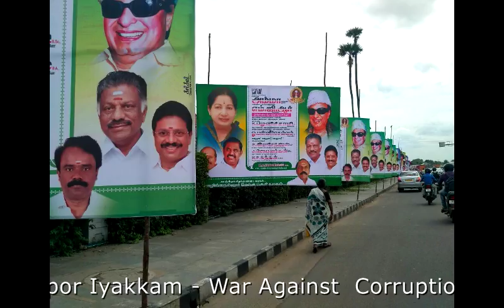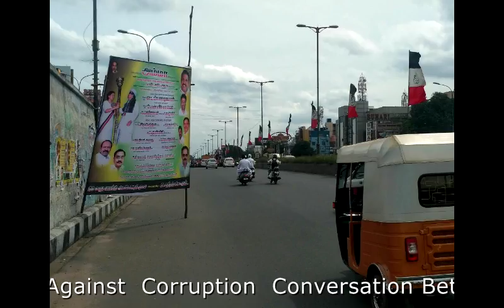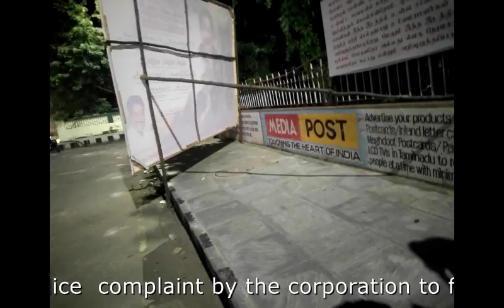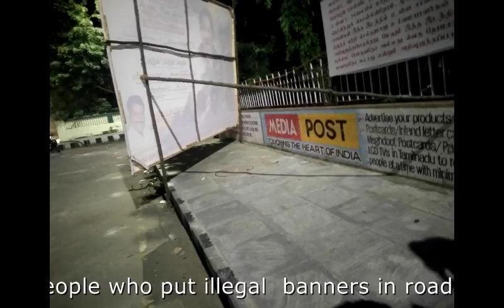Police and Corporation failed to stop illegal banners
கடந்த மூன்று நாட்களாக சென்னையின் GST சாலை முழுவதும் சாலைகளும் நடைபாதைகளும் அதிமுக விளம்பர பேனர்களால் அடைக்கப்பட்டன. சட்டத்தை காக்க வேண்டிய ஆளும்கட்சியே கற்பனைக்கு எட்டாத அளவிற்கு சட்டமீறல் செய்து பொதுமக்களின் வெறுப்பை சம்பாதித்தனர். அறப்போர் இயக்கத்தின் சார்பாக அனைத்து மட்டங்களிலும் தொலைபேசி மூலமும் நேரிலும் புகார்கள் கொடுக்கப்பட்டது. கள ஆய்வு செய்து காணொளிகள் வெளியிடப்பட்டன. மாநகராட்சி அதிகாரிகளால் அப்புறப்படுத்தப்பட்ட ஒரு சில பேனர்கள் கூட மீண்டும் அதே இடத்தில் அடுத்த சில மணி நேரத்தில் வைக்கப்பட்டன. இந்த அத்துமீறலுக்கும் இதை செய்வதற்கான தைரியத்திற்கும் காரணம் இது போன்ற விதிமீறல்கள் செய்பவர்கள் மீது எந்த ஒரு வழக்கும் பதிவு செய்யப்படுவதில்லை என்ற காரணம் தான். மாநகராட்சி அதிகாரிகள் காவல்துறையிடம் புகார் கொடுப்பதே இல்லை. புகார் வரவில்லை என்று காவல்துறை வழக்கு பதிவு செய்வதில்லை. இது குறித்து ஆலந்தூர் மாநகராட்சி அதிகாரி மற்றும் அறப்போர் ஒருங்கிணைப்பாளர் Jayaram Venkatesan ஆகிய இருவருக்கும் நடந்த உரையாடலை கேளுங்கள்.
அரசியல்வாதிகள் அதிகாரிகள் என அனைவரும் மக்களுக்கு எதிராக கூட்டணி அமைத்துள்ளார்கள். இந்த கூட்டணியை நமது ஒற்றுமையால் மட்டுமே உடைக்க முடியும். அக்டோபர் 8 உங்களுக்காக காத்துக்கொண்டு இருக்கிறோம். உங்கள் விவரங்களை இங்கு பதிவு செய்யுங்கள்.